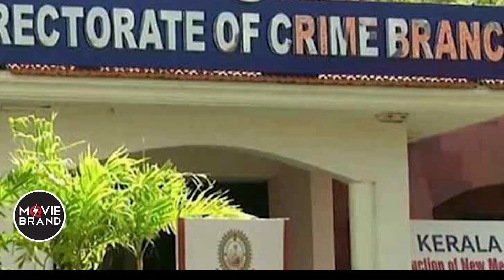Dileep | ഹൈക്കോടതി വിധി ! ദിലീപിന് ഇന്ന് നിർണായക ദിനം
അന്വേഷണത്തിന് കൂടുതല്‍ സമയം അനുവദിക്കരുതെന്ന് പ്രതിഭാഗം കോടതിയില്‍ ആവശ്യപ്പെട്ടിട്ടുണ്ട്. ഡിജിറ്റല്‍ തെളിവുകളുടെ പരിശോധന ഫലം മൂന്ന് മാസം മുമ്പ് ക്രൈംബ്രാഞ്ചിന് ലഭിച്ചതാണ്.